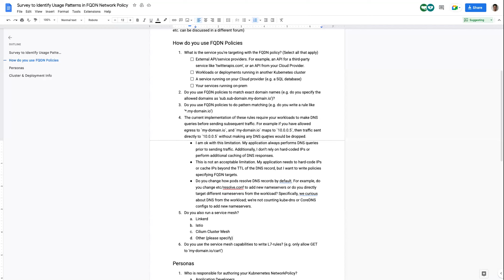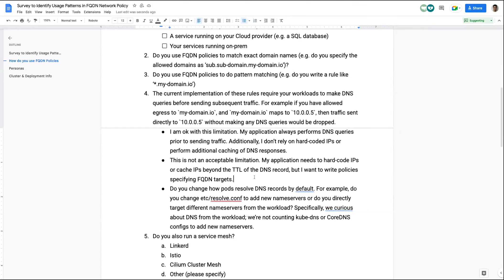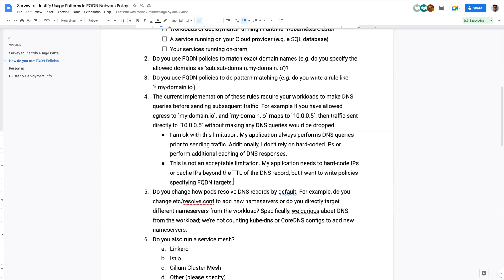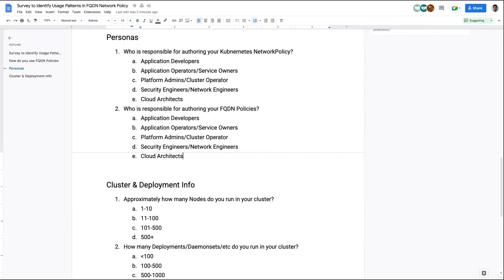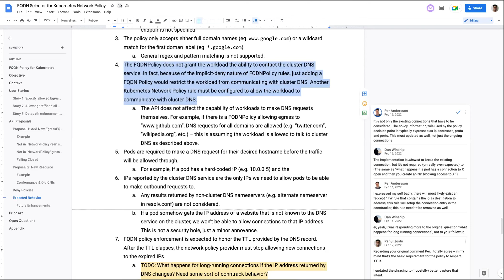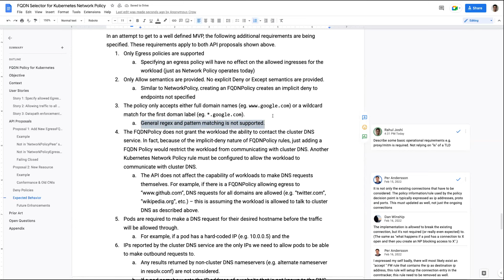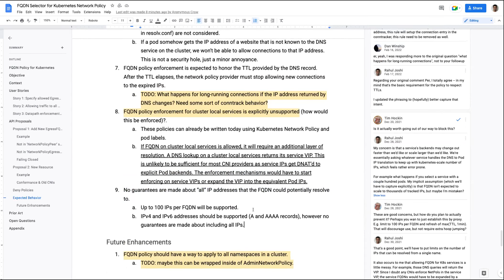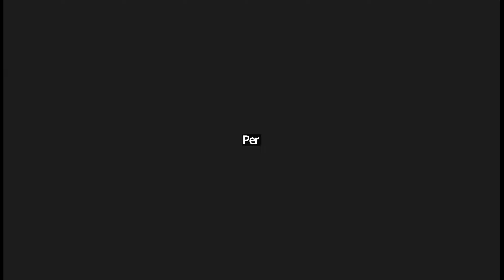Network Policy API Bi-Weekly Meeting for 20220912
KCSNA 2022 Weekly Planning for 20220912